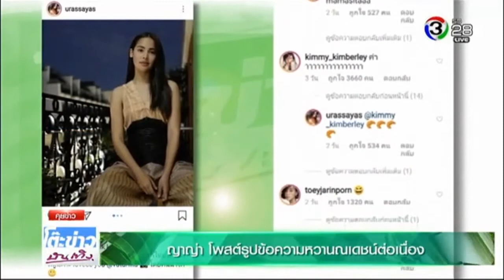ญาญ่า โพสต์รูปข้อความหวานณเดชน์ต่อเนื่อง 10 ตุลาคม 2018 โต๊ะข่าวบันเทิง 0001